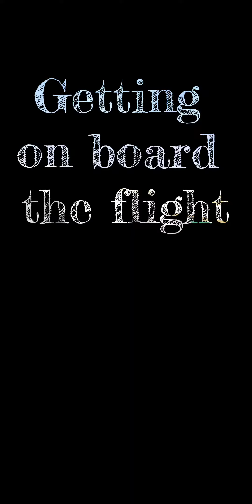Ready to Fly